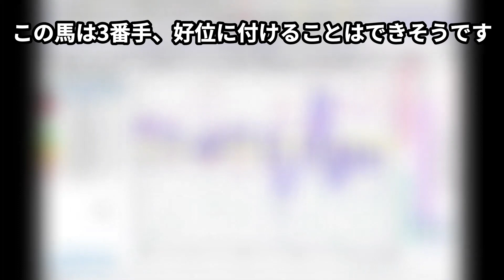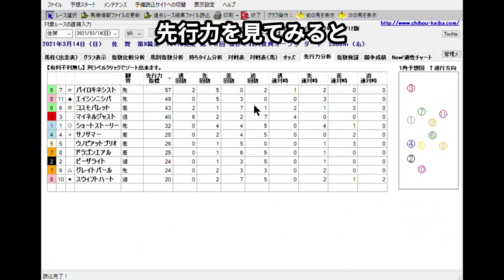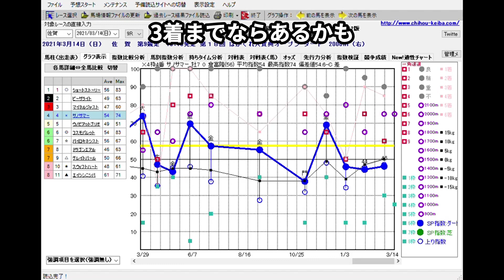3/14(日) 佐賀競馬 9R はがくれ大賞典-最後に能力偏差値公開【地方競馬 指数グラフ・予想・攻略・ライブ】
1Rからメインレース〜最終レースまで攻略、ファンファーレを聞いてライブで気分向上